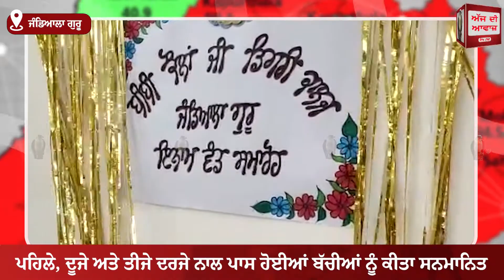ਬੀਬੀ ਕੌਲਾਂ ਜੀ ਡਿਗਰੀ ਕਾਲਜ ਵਿਖੇ ਇਨਾਮ ਵੰਡ ਸਮਾਰੋਹ ਦਾ ਅਯੋਜਨ